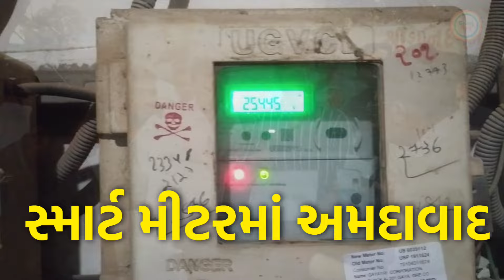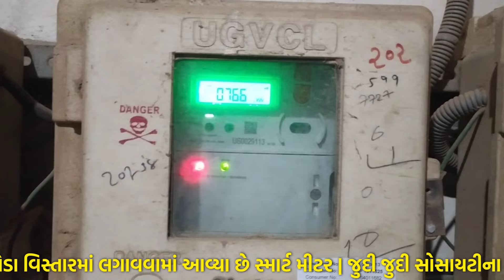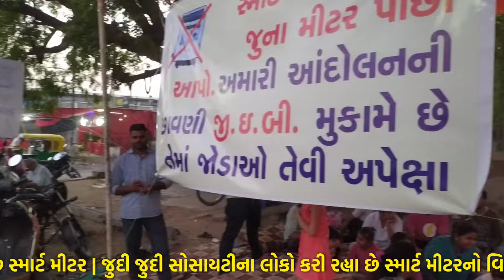Ahmedabad ના Naroda વિસ્તારમાં સ્માર્ટ મીટર ને કારણે 6,00,000 આવ્યું બિલ | Ghanubadhu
અમદાવાદમાં હવે સ્માર્ટ મીટર લાગી ગયા છે. આ સ્માર્ટ મીટરને કારણે એક મકાનમાં 15 દિવસનું આશરે 3000થી 4000 લાઈટબિલ આવે છે. નરોડા વિસ્તારની ગાયત્રી ગ્રીન સોસાયટીના એક મકાનમાં 6 લાખ બિલ આવ્યુ હતુ. હવે આ બાબતે જુદી જુદી સોસાયટીના લોકો આ સ્માર્ટ મીટરનો વિરોધ કરી રહ્યા છે.

Ghanubadhu ની ટીમ નરોડા પહોંચી હતી અને જનતા સાથે વાત કરી હતી.

smart meter gujarat
સ્માર્ટ મીટર